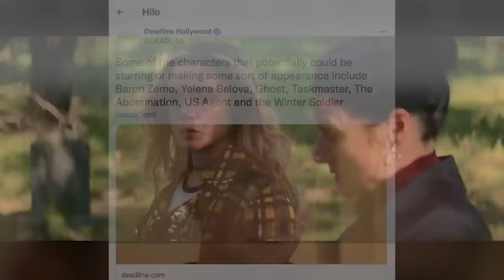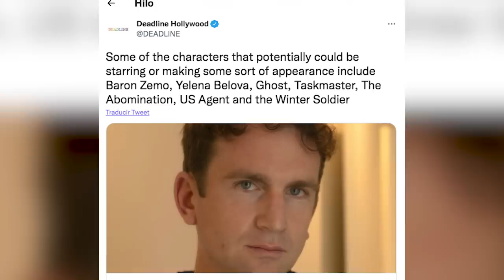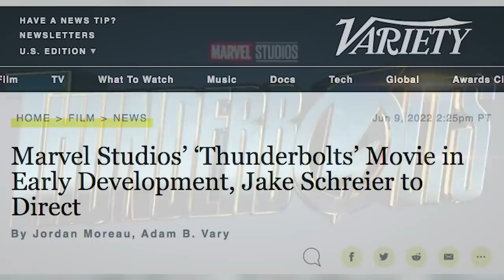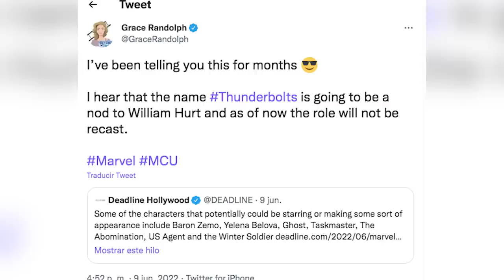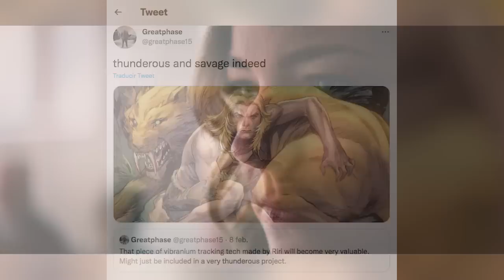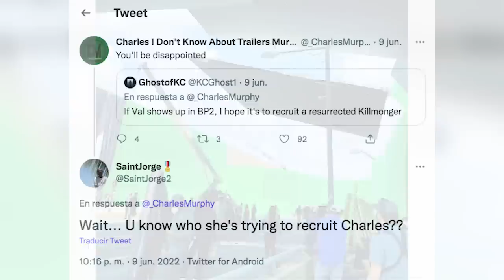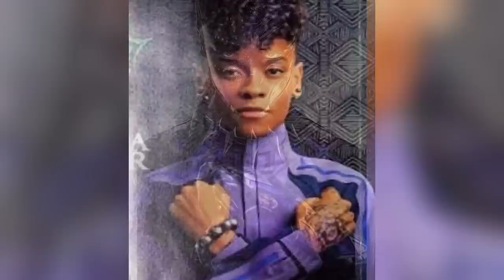Increíbles Noticias de Black Panther 2 + Thunderbolts en el UCM - Marvel -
Descubre las últimas increíbles Noticias del MCU y los planes que se tienen para un futuro cercano con nuevos proyectos y películas como Black Panther 2 Wakanda Forever y la unión de los Thunderbolts en una cinta. Algo donde hablamos de las últimas revelaciones sobre Shuri y Okoye en Wakanda forever y todos los detalles sobre la posible participación de Yelena Belova, Bucky Barnes, Baron Zemo y Abomination entre otros más en el nuevo equipo de los Thunderbolts.

00:33 ¿Thunderbolts Unidos?
07:48 Los Avances de Wakanda Forever

43 Cosas que No Viste del Capítulo 1 de Ms Marvel - Easter Eggs y Curiosidades - Marvel

¿Qué opinas sobre el posible equipo de Thunderbolts? Aquí un video que seguramente te interesará: Por Qué Thor Love And Thunder es la Película Mas Importante de la Fase 4 de Marvel - Marvel Una historia donde te contamos todos los detalles de las últimas noticias sobre los proyectos de Black Panther 2 Wakanda Forever y lo que se viene con The Thunderbolts.